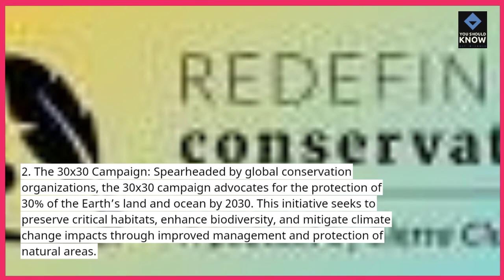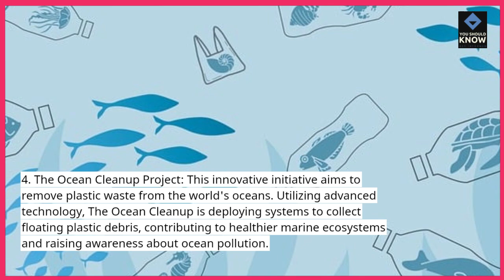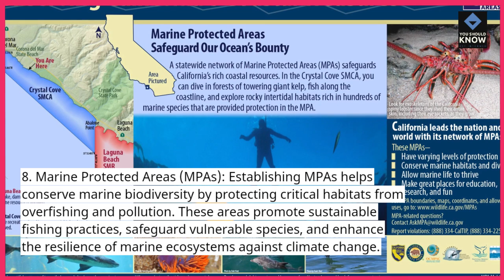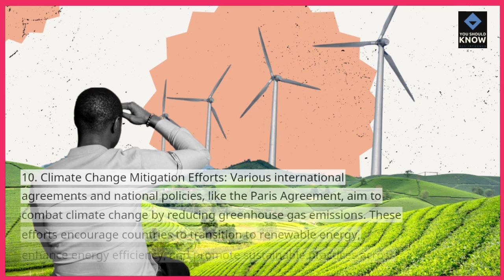Top 10 Conservation Efforts Making a Difference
Learn about the top 10 conservation efforts making a real impact on the planet. From wildlife protection to forest restoration, discover how these initiatives are helping to preserve our world.